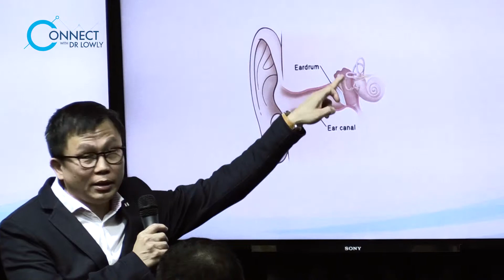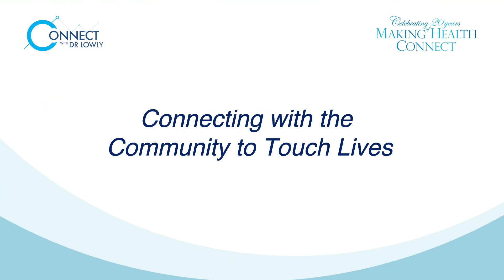Connect With Dr Lowly - Hidden Threats To Your Health